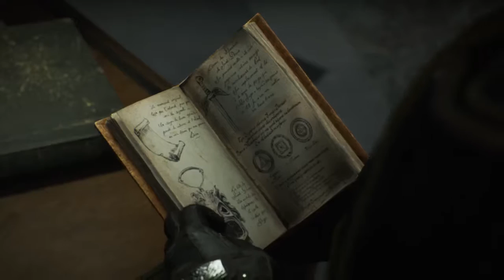Assassin's Creed® Unity_20160822181549